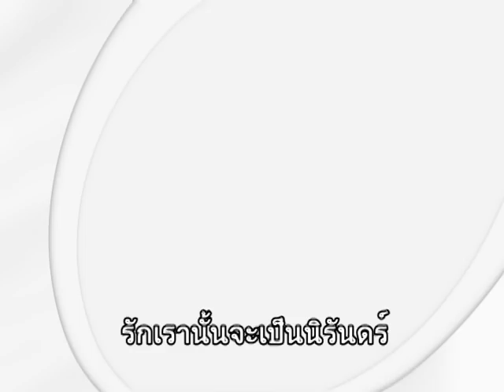Diviner - รักเรานั้นจะเป็นนิรันดร์.mpg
Diviner - รักเรานั้นจะเป็นนิรันดร์